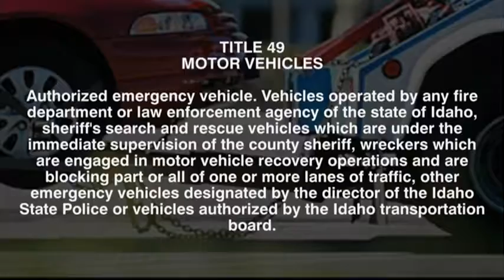Drivers ignoring 'move over' law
More than 60 tow-truck drivers are killed on U.S. highways every year.